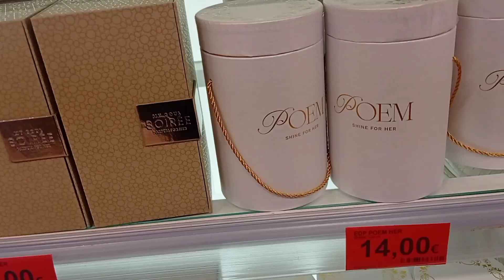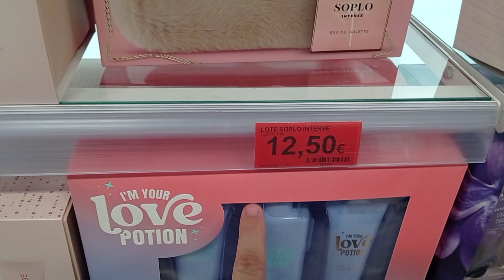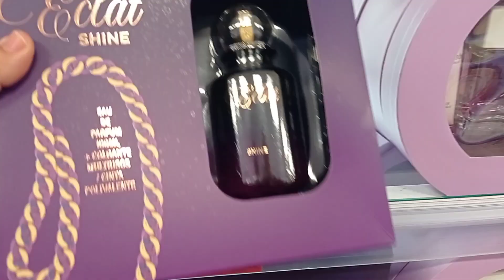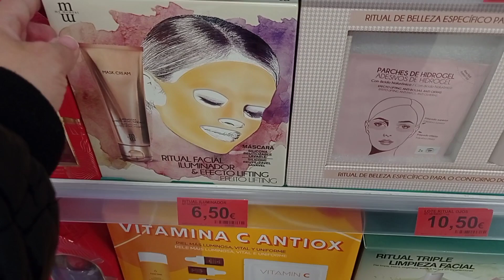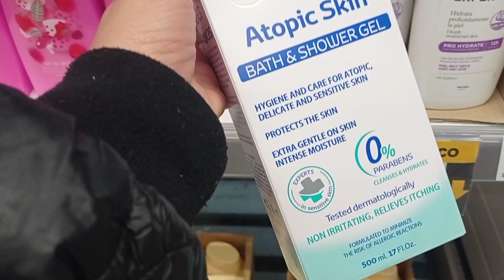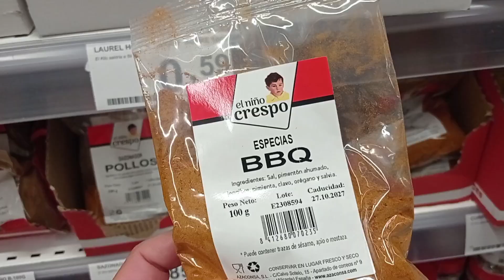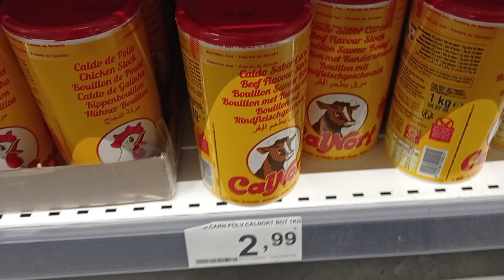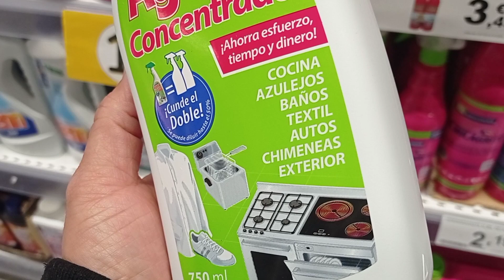جديد mercadonaجبت ليكم برودوي لي غيهنيكم من الاوساخ غتشكريني عليه تابعي الفيديو حتالخر🔥💥💯